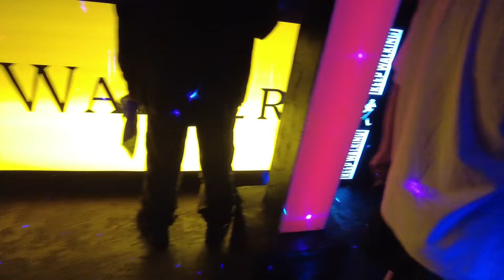FROM GHETTO TO BUSINESS CLASS | MPIRE VISION EP 4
FROM GHETTO TO BUSINESS CLASS

MPIRE OFFICIAL ON FACEBOOK & INSTAGRAM